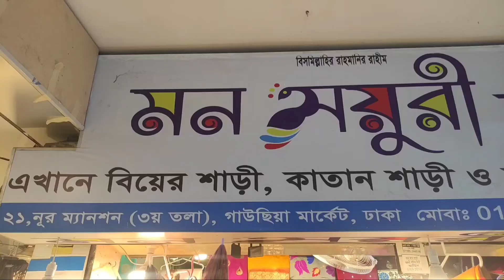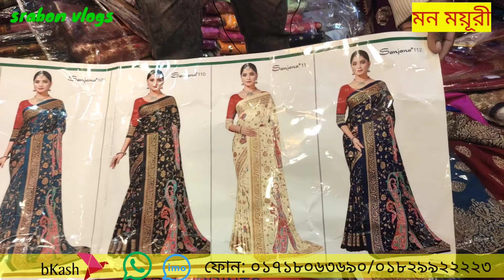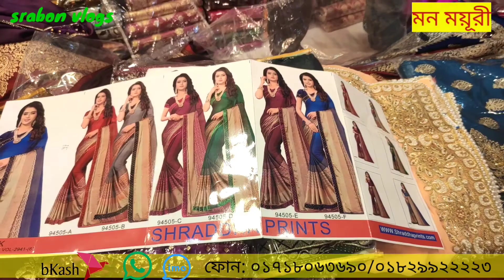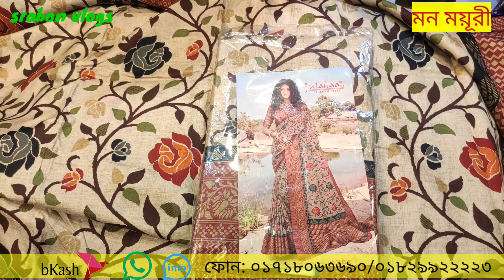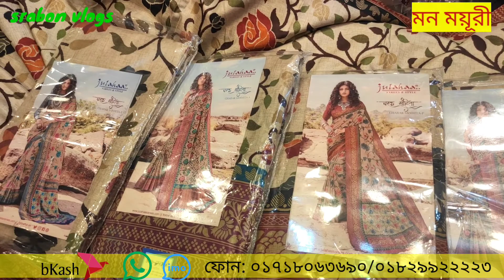পিওর শিপনের খুব সুন্দর পার্টি শাড়ি কিনুন সস্তায় কিনুন/srabonvlogs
মন ময়ূরী শাড়িজ
ঠিকানা: ২১ নূর ম্যানশন (তৃতীয় তলা) গাউছিয়া মার্কেট সংলগ্ন ঢাকা
ফোন: ০১৭১৮০৬৩৬৯০/০১৮২৯৯২২২২৩

আসসালামুয়ালাইকুম, ফ্রেন্ডস  এই ভিডিওতে আমি আপনাদের, কিছু ভালো মানের শিপনের পার্টি শাড়ি দেখেছি ও তার কোয়ালিটি সম্বন্ধে, এবং প্রাইস  সম্বন্ধে, ধারণা দেওয়ার চেষ্টা করেছি, ভিডিওটি ভালো লাগলে লাইক করবেন শেয়ার করবেন চ্যানেলটি (সাবস্ক্রাইব) করে আমাদের পাশে থাকবেন,  তো ফ্রেন্ডস ভালো থাকবেন, আপনার আশেপাশে সবাইকে ভাল রাখবেন, (খোদা হাফেজ)  আসসালামু আলাইকুম

আপনার পণ্য বা প্রতিষ্ঠানের ভিডিও করতে চাইলে যোগাযোগ করুন এই নাম্বারে ০১৭১৬৩০৮৬১১_০১৬৮৯৭৭২৭৫৭

আমাদের ( ghurbo r khabo) নামে একটি চ্যানেল আছে আপনি চাইলে ভিজিট করতে পারেন.